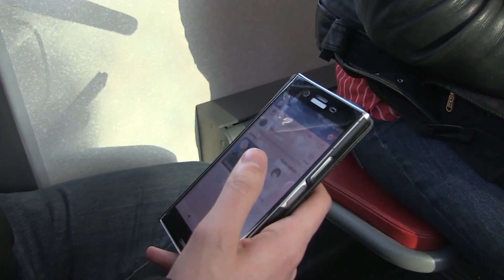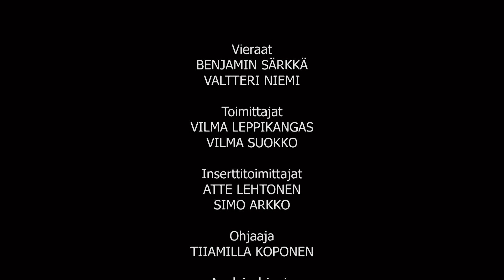Mitä meistä tiedetään meidän tietämättämme?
Yhä useamman suomalaisen elämä on pelkkää dataa ja rekistereitä. Emme usein edes huomaa, millaisen digitaalisen jalanjäljen jätämme jälkeen. Tai mieti sitä, mihin kaikkeen hakuhistorioitamme, sijaintitietojamme ja muita sosiaalisen mediaan jakamaamme sisältöä voidaan käyttää. 360-TV:ssä vieraina hakkeri ja tietoturva-asiantuntija Benjamin Särkkä sekä Helsingin yliopiston tietojenkäsittelytieteen professori Valtteri Niemi.